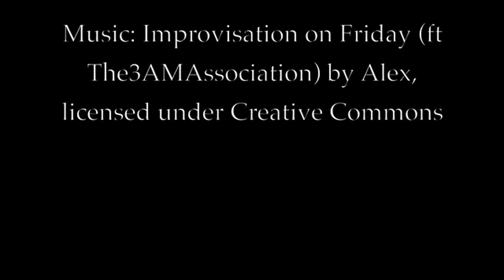Cruise the Caribbean with Sail Windjammer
The sails are raised in Grenada on the 236-foot Mandalay. The ship's 19 passengers aren't sure exactly where this seven-day cruise will take us. The captain will only say this: "You'll be amazed." Islands photographer Jon Whittle captures what happens next.